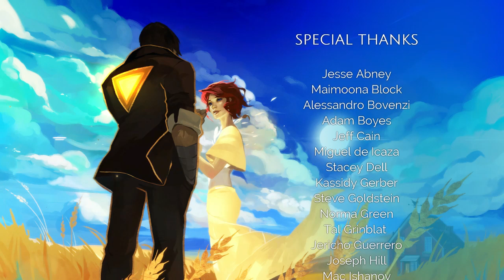Lets Play Transistor Part 10 (End)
A duel of minds